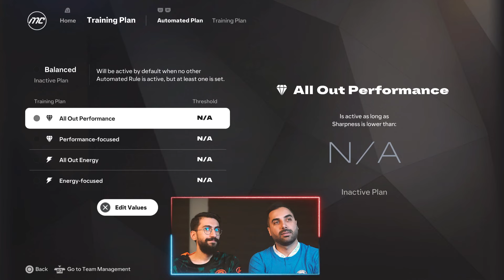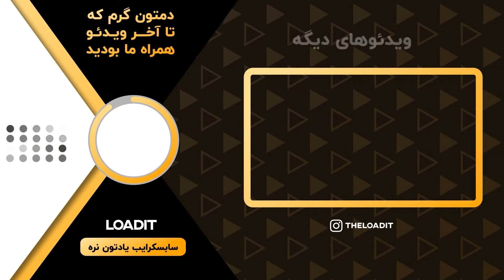دکتر سکویی اومده برای انتقام از پپ 💥😱 نجات چلسی قسمت چهارم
لودیتیای گل گلاب حال و احوالتون چطوره؟ اومدیم با یه ویدئو کریر جذاب از اف سی ۲۵ که با چلسی و مربیگری دکتر سکویی شروعش کردیم و امیدواریم لذت ببرید از دیدنش 😍🔥

مثل همیشه یادتون نره که ویدئو رو لایک کنید و کانال ما رو هم سابسکرایب داشته باشید چون با این کارتون کلی انرژی مثبت به ما میدید 🙌🏻😘

خیلی دوستتون داریم 💛👊🏻